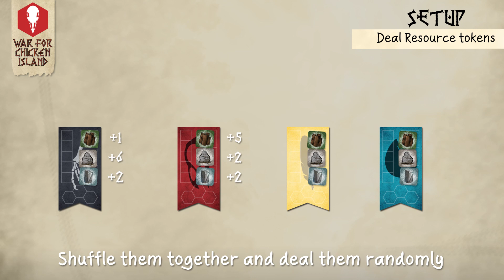How to set up War for Chicken Island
War For Chicken Island is a tactical and dynamic game.
In this video we show you how to set it up before playing and how to build the entire Island to win this battle.
Choose your leader and pick your favorite color to fight for the Island!